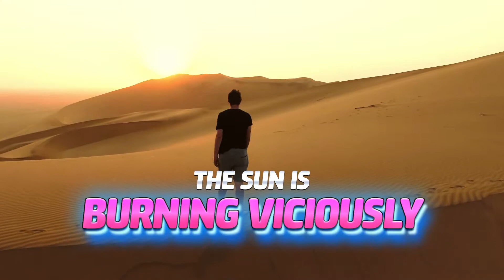Why it’s okay to play Slotomania at 11:03 AM